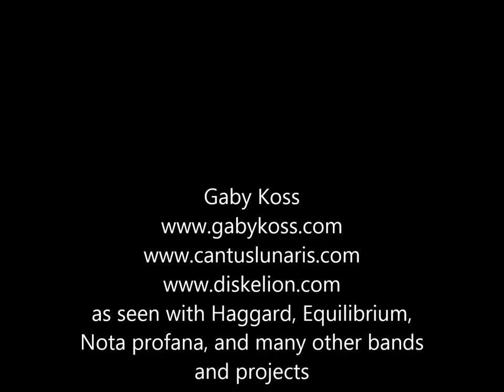Miserere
Trying a childs high voice
Live Orchestra recording
Composition Ennio Morricone: THE MISSION